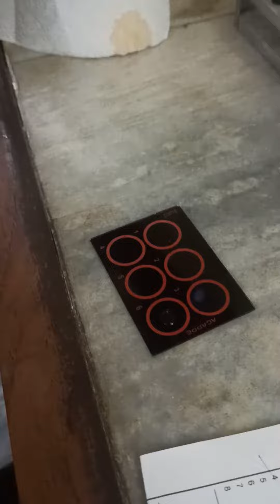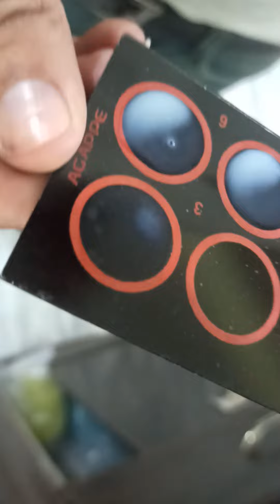CRP TESTक्या है और कैसे होता है FOR SLIDE⚕️Laboratory Test#laboratory#technician#lab#medicalstudent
CRP MANUAL TEST FOR SLIDE🏥🏥 Laboratory Test

Hello, Friends

I am not a doctor, all contents in this video isonly for education & information purpose and isnot substitute for medical diagnosis &treatments of any disease. Please consultDoctor for treatments & diagnosis of anydisease. Contents in this video is as per datacollected from different sourcse (GoogleSearch, Book, Personal class note & expertopinion)